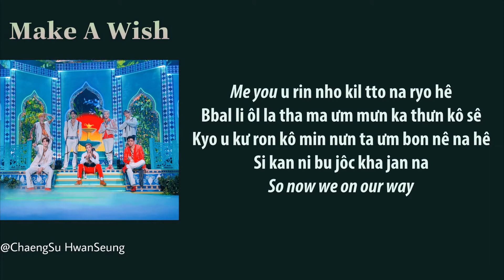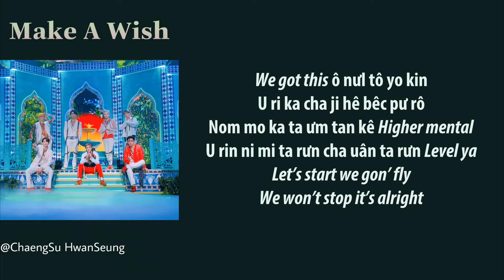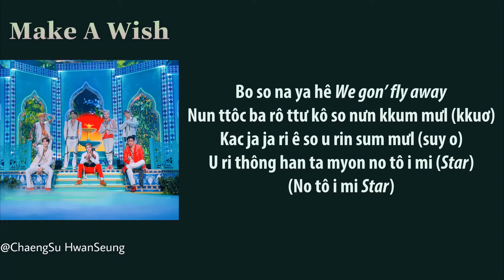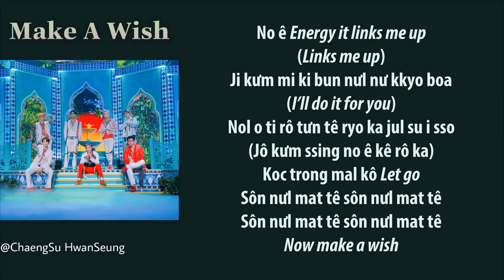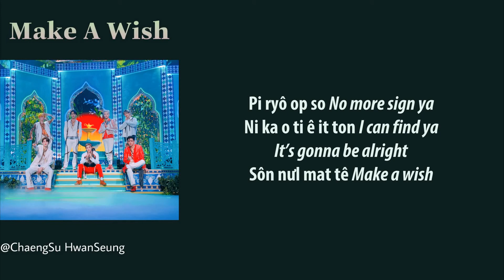[Phiên âm tiếng Việt] Make A Wish (Birthday Song) - NCT U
Make A Wish (Birthday Song) - NCT U (엔시티 유) Easy Lyrics